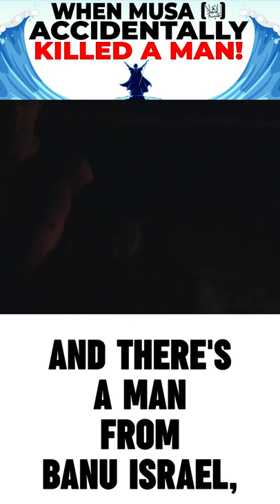WHEN PROPHET MUSA ACCIDENTALLY KILLED A MAN!